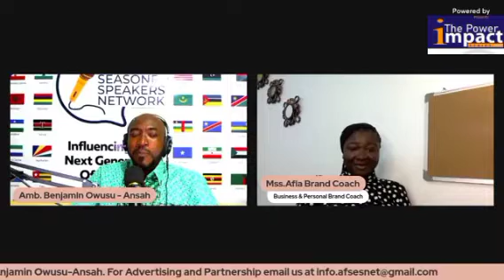Business Growth with Mss Afia Twumwaa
This video explores how we will explore the idea that Business growth has been on a promising trajectory in recent years. The continent, known for its diverse markets and abundant resources, has seen several key factors driving this growth.

The Power Impact Series show is a flagship virtual show under the African Seasoned Speakers Network - afsesnetglobal is brought to you this and every Sunday 7pm GMT.